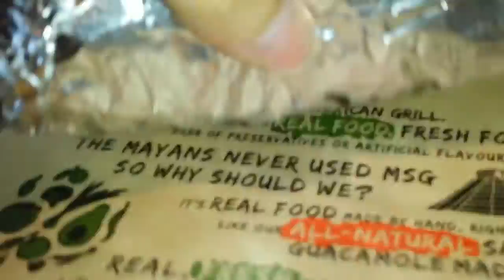Mucho Burrito ghost pepper challenge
Austin and i, decided to give terrorize your tongue, burrito ghost pepper a chance. Its not what it seems at first?